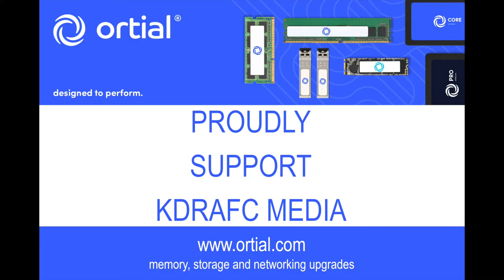Roman Neal Goal 3 v Featherstone Colliery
GOAL VIDEO // Roman wrapped up his hat-trick with this close-range conversion.